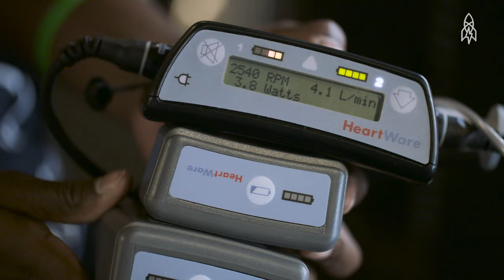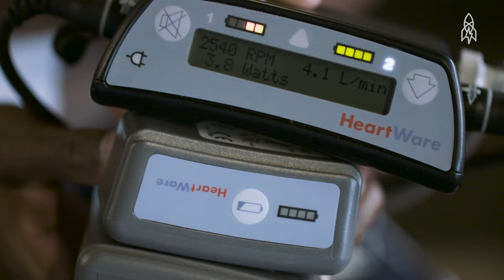The Fitness Model Without a Pulse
Andrew Jones jokes that he’s “the best looking zombie you’ll ever see.” The fitness model and body builder technically has no pulse, and has built an impressive physique on an artificial heart. Until he receives a donor match, he keeps a constant supply of batteries on him. Heart or no heart, he hasn’t let anything stop him from staying active and living the life he wants.